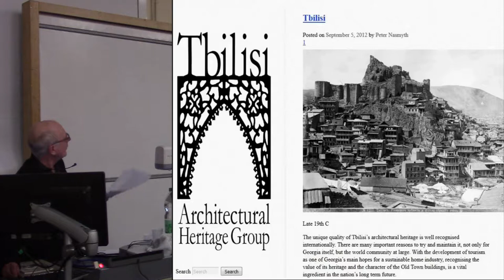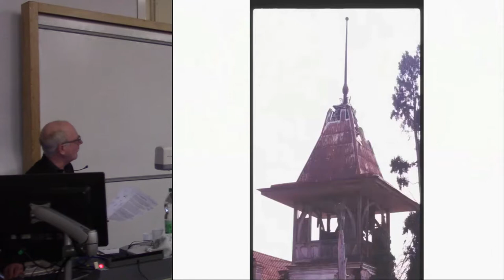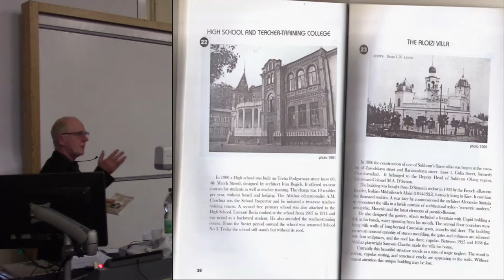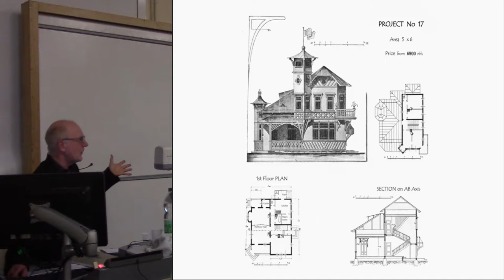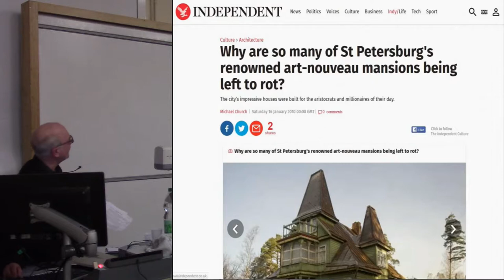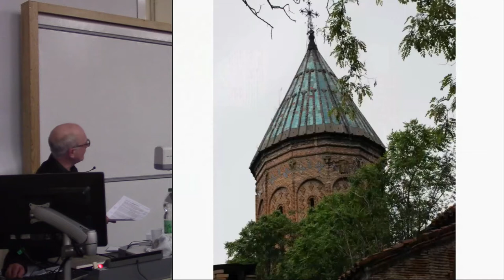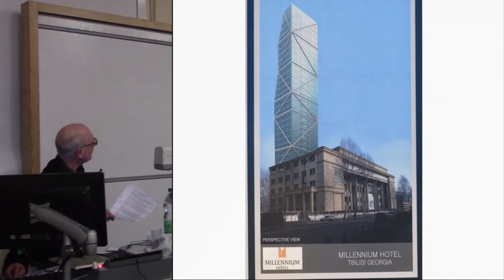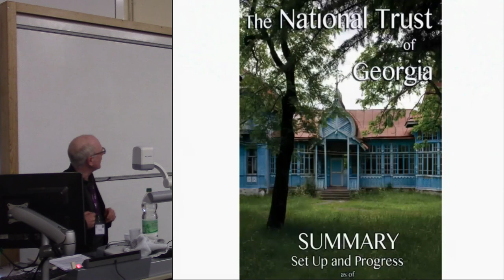The arts in historic preservation – the southern Caucasus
The southern Caucasus region is still regarded as potentially unstable, and is sometimes actively so. The last significant conflict resulted in Russia’s invasion of Georgia in August 2008. This paper presents some techniques in which the arts have been used to raise cultural awareness locally, particularly towards preserving architecture and a sense of history. It also shows how focusing international attention on heritage issues can help to help sway decision makers on the ground, particularly in small, donordependent nations. Examples used will be Sukhumi in Abkhazia and its Art Nouveau villas, abandoned since in the 1992/3 war; Tbilisi, the Georgian capital, where recent foreign aid and capital has generated more damage to the city’s historic character than the entire Soviet period and subsequent civil war; and one remote mountain village in the high Caucasus where international goodwill (as grants and loans) first created more damage, but has recently been corrected.

Peter Nasmyth, journalist and writer, founder, British Georgian Society